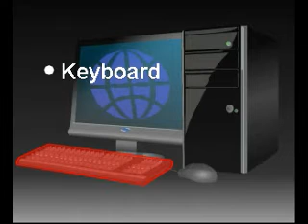Equal Skills Module 1_1 - Input Devices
Module 1_1 of the Login to Learn Equal Skills course introduces the user to the basic Input and Output devices they can expect to meet when using computers.